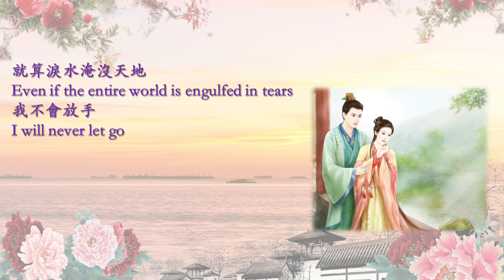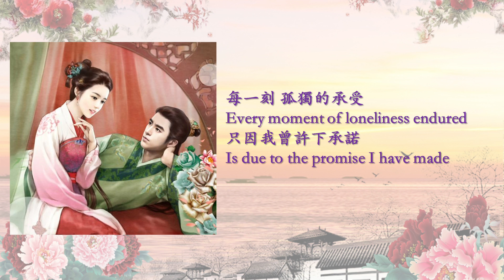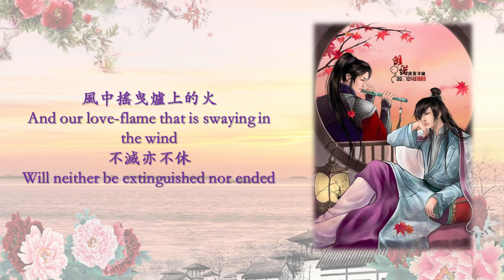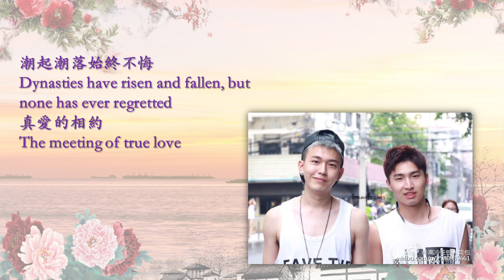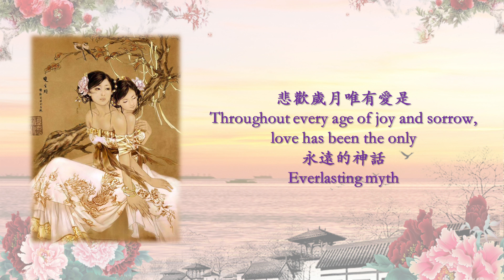美麗的神話 孫楠 & 韓紅 Eng Sub. A Beautiful Myth. Sun Nan & Han Hong [Chiki's QUALITY English Subtitles]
Dear Friends,

Please note: I've decided to delete my first upload of this song which took place on Saturday, 6 May 2017. I wish to implement some minor but nonetheless significant corrective measures to deliver greater quality. So here is the new upload. Please embrace, enjoy and cherish. I thank everyone dearly.

I have been wanting to tackle this indelible Mandarin Chinese classic (first released back in 2005) for the last several years. Somehow, I never got around to it. I had always wanted to render its overall meaning and essence crystal-clear for all to grasp. What could be more universal and timeless than the quest and yearning for one's "eternal other-half", "eternal-companion","eternal twin-flame" or true "eternal soul-mate"? I suppose this is the simple, but universally compelling, all-clear and all-powerful essence of the song. Please note how I have acknowledged and payed homage to both heterosexual and homosexual love on this video clip. All have existed since time immemorial. All are natural variables of nature. Gay, straight and lesbian love between CONSENTING ADULTS must be EQUALLY honoured and celebrated.

As far as I know, there has been three versions of this song: the very first original one was the theme song of the 2005 Jackie Chan movie named The Myth. This theme song was entitled "Wujin De Ai, 無盡的愛: Endless Love", a duet performed in both Mandarin and Korean by Jackie Chan and Kim Hee-sun. An alternative version for the movie, entitled "Meili De Shenhua, 美麗的神話: A Beautiful Myth" was performed in Mandarin by Sun Nan and Han Hong in 2005. The third version became the ending-theme song of the 2010 mainland China television series of the same title. This version was performed in Mandarin by Hu Ge and Bai Bing. All three versions had their own lyrics.

I particularly love the 孫楠 Sun Nan & 韓紅 Han Hong version with its distinctive, haunting and soul-enveloping lyrics, not to mention their virtuoso vocals. It is this version that I have so lovingly and conscientiously translated into English. I am hoping that it will accomplish the purpose of clarity, communication, understanding and appreciation. Yes, it again took much out of me to complete this translation project. I persevered. Here it is for your perusal and enjoyment.

May you encounter your true Eternal Soulmate or Eternal Companion very soon. For those who are sufficiently blessed or fortunate enough to be already thus entwined and united, I wish you continual and perpetual happiness. God Bless!

Yours Sincerely,
Chiki Chan
Thursday, 18 May 2017
Australia